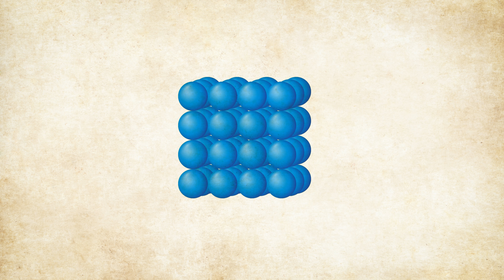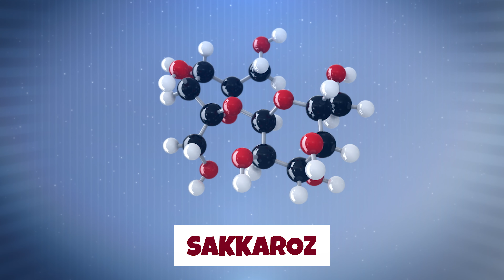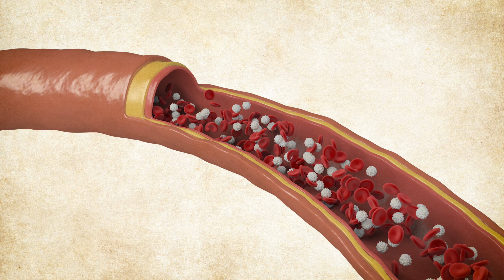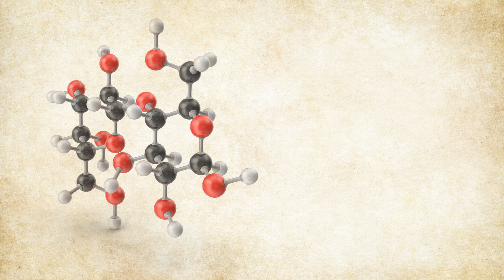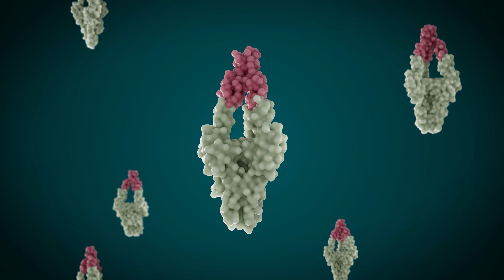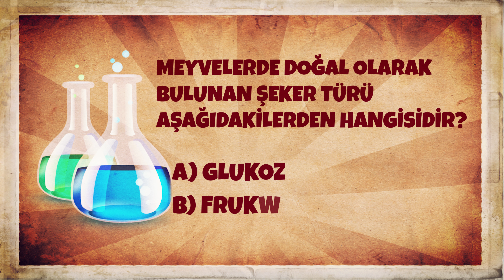Pudra Şekeri Yanar mı?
Şeker yanar mı? Yediğimiz şekerler vücudumuzda bir şekilde yanıyor onu tahmin edebiliyoruz. Peki ya şekeri ateşle buluşturursak yanar mı? E birlikte deneyelim!

Malzemeler
Küp şeker
Pudra şekeri
Mum
Kaşıklar

Şekeri yakma işlemimizi çok uzun süre yaparsak ne olur? Eğer ısıtma işlemi devam eder ve 367 ℃’ye ulaşılırsa şeker yanarak karbondioksit ve suya dönüşür. Aslında şekerin karbondioksit ve suya dönüşmesi vücudumuzda da gerçekleşir. Fakat enzimler sayesinde bu tepkime 367 ℃’nin çok çok altındaki sıcaklıklarda başarılabilir. Organik bir molekül olan sofra şekeri; karbon, oksijen ve hidrojen atomlarının birleşmesiyle 45 atomdan oluşur. Anorganik moleküllerin aksine organik moleküller yüksek sayıda atom içermesi sebebiyle çok yavaş reaksiyon verir. Ne kadar çok atom olursa o kadar çok bağın kırılması ve o kadar fazla yeni bağın kurulması anlamına geleceği için süreç yavaşlar. Bu yüzden şeker çok yavaş yanar. Ama evet, şeker yanar :)

Biz şekeri birçok gıdanın içinde afiyetle yiyoruz. Meyvelerde, sebzelerde, tatlılarda, sütte, paketli birçok gıdada yenen bir madde olduğunu biliyoruz. Ama aslında şeker genel olarak tatlı bir lezzete sahip karbonhidratlar sınıfına ait bir kimyasal bileşiktir. Evet kimyasal. Şekerler karbon, hidrojen ve oksijen atomlarından oluşur. Kimyasal adı da tabii şeker değil. Tanıştırayım. Sakkaroz. İsmi Latince "saccharum" kelimesinden türetilmiş. 18. yüzyılın sonlarına doğru kimyagerler bu bileşiği tanımlamak için bu ismi kullanılmaya başlamışlar. Öyle uygun görmüşler. Şekerin kendi içinde çeşitleri var. Bazılarını mutlaka duymuşsunuzdur.

Glukoz: Glukoz, vücudun hızla enerji elde etmesi için kandaki ana enerji kaynağıdır. Aynı zamanda kan şekeri seviyelerini düzenler.
Fruktoz: Fruktoz, meyvelerde doğal olarak bulunan bir şeker türüdür ve aynı zamanda balın ana bileşenidir. Karaciğerde metabolize edilir.
Galaktoz: Galaktoz, sütte bulunan bir şeker türüdür ve bağırsaklarda glukozla birleşerek laktozu oluşturur.
Laktoz: Laktoz, galaktoz ve glukozun birleşmesiyle oluşan disakkarit bir şekerdir ve sütte bulunur.
Maltoz: Maltoz, iki glukoz molekülünün birleşmesiyle oluşan disakkarit bir şekerdir ve tahıllarda bulunur.

Laktoz için de maltoz için de disakkarit şekerdir dedim. Disakkarit dediğim, besinlerde bulunan karmaşık karbonhidratların bir parçası. Şeker, sindirim sürecinde enzimler tarafından parçalanarak monosakkaritlere dönüştürülür ve bu monosakkaritler enerji kaynağı olarak kullanılır veya vücutta depolanır. Bu durumda şeker olarak bildiğimiz sakkaroz da bir çeşit disakkarittir. Disakkaritler, monosakkaritlerin birleşmesiyle oluşur. Monosakaritler, karbon, hidrojen ve oksijen atomlarından oluşan organik bileşiklerdir. Monosakaritler, şekerlerin temel yapı taşlarıdır ve vücut tarafından hızla sindirilebilir, emilebilir ve enerji kaynağı olarak kullanılabilirler.

Şeker yediğimizde vücudumuzda bir dizi kimyasal reaksiyon meydana gelir. Ağzımızda başlayan sindirim sürecinde tükettiğimiz şeker, amilaz adı verilen bir enzim tarafından parçalanmaya başlar. Ve şekerin nişastalardan ve disakkaritlerden daha basit olan monosakkaritlere dönüşmesine yardımcı olur. Kana karışan şekerlerin büyük bir kısmı ince bağırsaklarda glukoz ve fruktoz gibi monosakkaritlere ayrılır. Bu monosakkaritler daha sonra kanda emilir. Glukoz, az önce de demiştim, kandaki enerji kaynağıdır ve hücrelere taşınarak enerji üretimi için kullanılır.

Kandaki glukoz seviyeleri arttığında, pankreas insülin adı verilen bir hormon salgılar. İnsülin, hücrelere glukozun girişini kolaylaştırır ve kan şekerini düzenler. Bu sayede hücreler glukozu enerji üretimi için kullanırlar veya yağa dönüştürürler. Bu sebeple insülin kullanan şeker hastaları çok hızlı bir şekilde kilo alır.

Evet vücudumuz, glukozu enerji üretmek için kullanır. Enerji gereksinimlerine bağlı olarak glukoz ya hemen kullanılır ya da karaciğer ve kaslarda glikojen olarak depolanır. Amaaa çok fazla şeker yersek fazla glukozun yağa dönüşmesine neden oluruz. Bu, vücutta yağ birikimine yol açabilir ve obezite riskini artırabilir. Sadece o da değil, aşırı şeker tüketimi, diş çürümelerine neden olabilir ve uzun vadede tip 2 diyabet gibi şeker hastalığına, karaciğerde yağlanma gibi hastalıklara yol açabilir. O yüzden abartmadan tüketelim lütfen.

Bu kadar şekerden bahsetmişken hakkında bir soru sormadan bırakmam.

SORU: Meyvelerde doğal olarak bulunan şeker türü aşağıdakilerden hangisidir?
A) Glukoz
B) Fruktoz

(Cevap B)

BASF Türk Kimya desteği ile hazırlanmıştır.